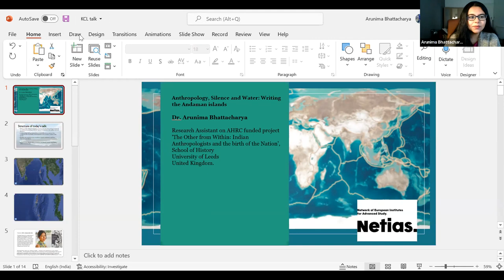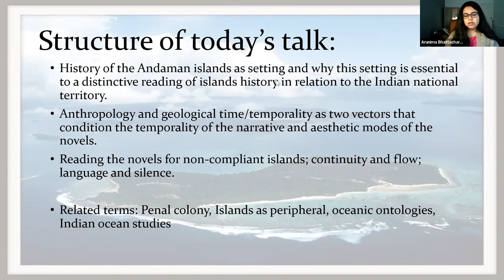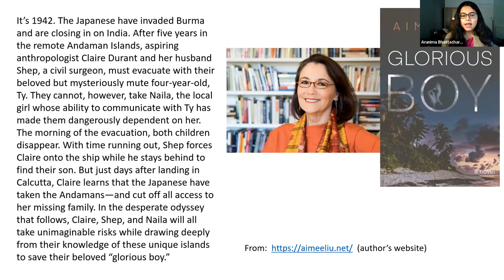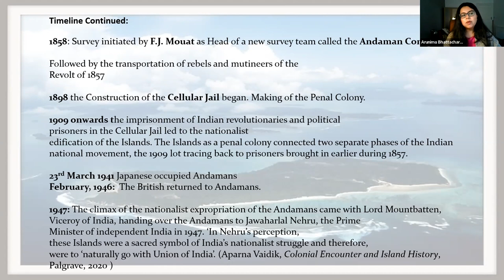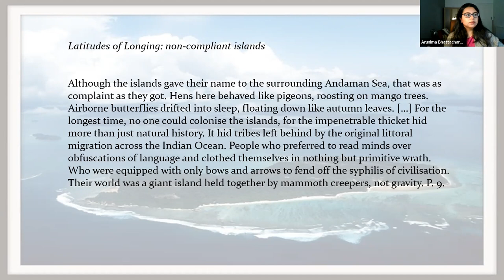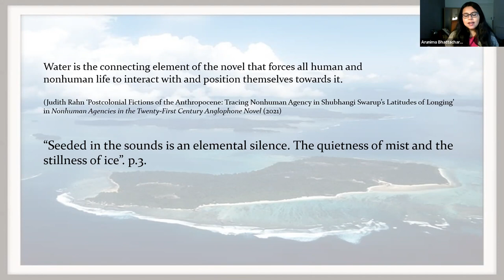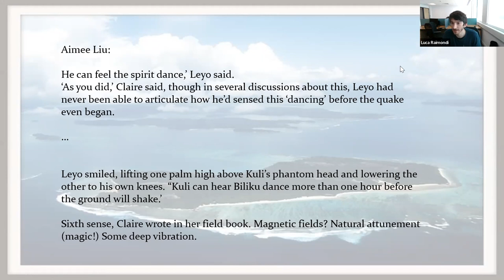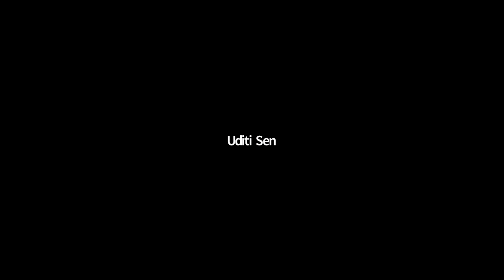Silence and Water: Andaman Islands in recent Indian novels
10 March 2022

In the frame of the IATIO project, India and the Indian Ocean in the Early Decolonial Period: Archipelagic Imaginaries, 1950s-1970s, Dr Luca Raimondi, MSCA Global Fellow on the project, and Professor Ananya Jahanara Kabir, project PI, are organising a seminar on the theme of ‘Archipelagic Indias’.

Speaker
Arunima Bhattacharya (University of Leeds), Anthropology

Dr Arunima Bhattacharya is a postdoctoral research assistant on the AHRC funded project The Other from Within: Indian Anthropologists and the Birth of a Nation at the School of History in the University of Leeds. She has completed her PhD in English Literature from the University of Leeds and was the Anniversary Fellow at Institute of Advanced Studies in Humanities (IASH) at the University of Edinburgh. She is the co-editor of Literary Capitals of the long nineteenth Century: Spaces beyond the Capitals (Palgrave, 2022) and her research interests include colonial and postcolonial urban heritage, mobility and travel literature, and Indian ocean networks of people and trade in the long nineteenth century.

At this event
Dr Luca Raimondi
Luca Raimondi is a Marie Skłodowska-Curie Global Fellow in King’s English department and at the University of the Witwatersrand, Johannesburg. He received his PhD in Comparative and Postcolonial Literature from the University of Bologna and an MRes in Contemporary India from King’s College London.

Professor Ananya Jahanara Kabir
Ananya Jahanara Kabir is Professor of English Literature at King’s College London. She researches the intersection of the written text with other forms of cultural expression within acts of collective memorialization and forgetting.